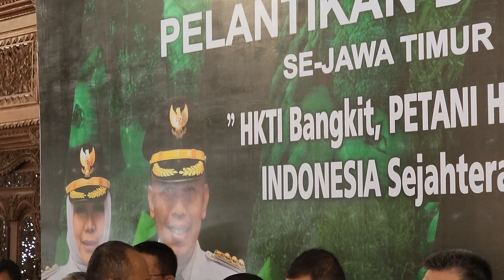PELANTIKAN DPC HKTI SE JATIM DI PENDOPO PONOROGO KETUA HKTI JEMBER DR.EVI LESTSRI S.E,Msi